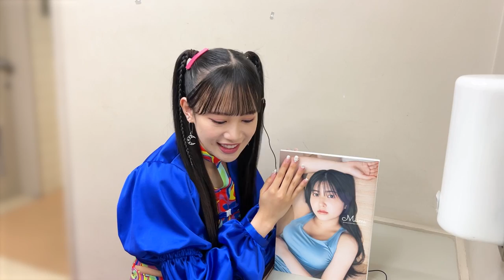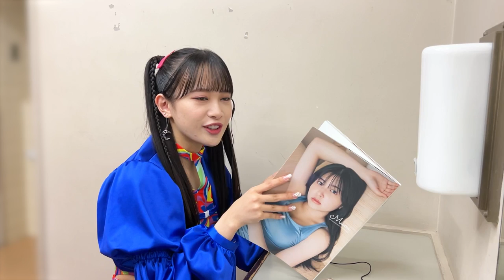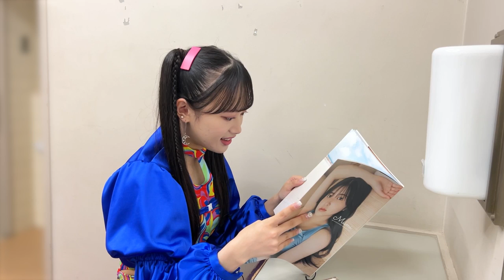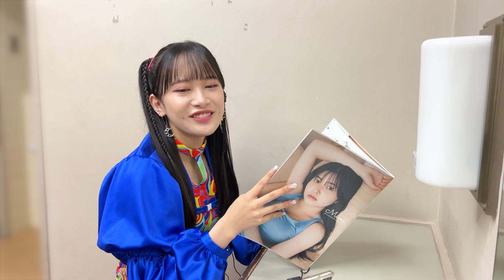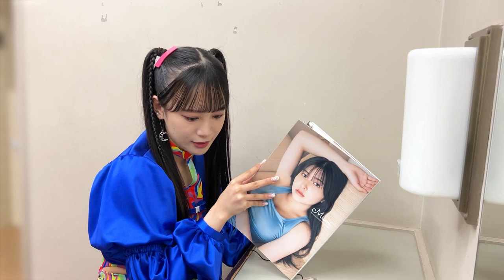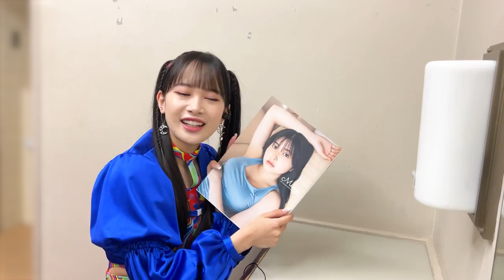【鑑賞動画】岡村美波ファースト写真集「Miimi」の初見リアクションを観ながら写真集を鑑賞する里吉うたの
10月20日発売の「Miimi」を初めて見た時の様子を観ながら、写真集を見る里吉の様子をお届け！